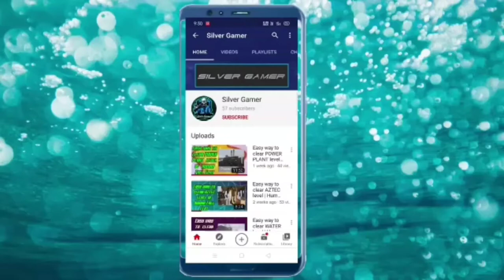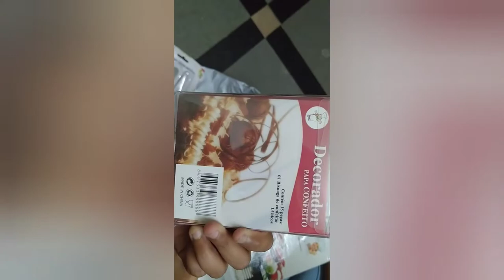#1 | Unboxing Nozzles,Cream Spatulas,Cake Turning Table and Piping Bag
Hello guys today it's my #1 Unboxing video.
See my whole video to know what I am Unboxing.If u like all the things comment me.